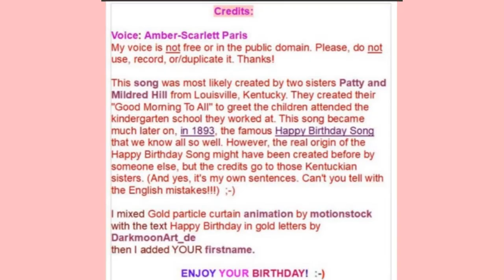🎂 HAPPY BIRTHDAY JENNEEFER 🎈 (French Parisian Accent)